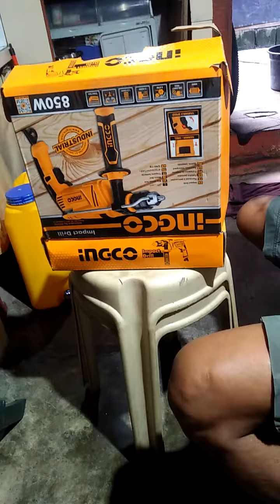# nag ppasalamat ako sanag bigay ng barina